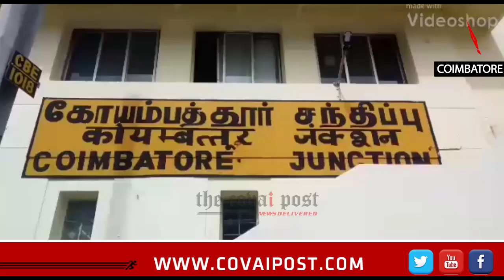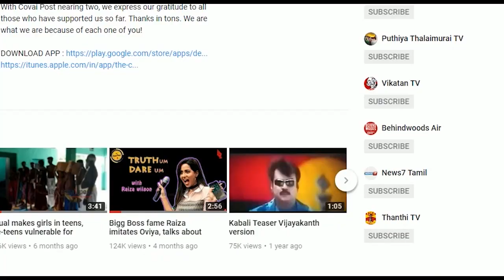Uday Express from Coimbatore to Bangalore has its first run today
Double decker AC train Uday Express between Coimbatore and Bangalore was flagged off today. The first passengers of the train are quite happy with the facilities as well as the fare. It would definitely be the preferred mode of transport in the future.